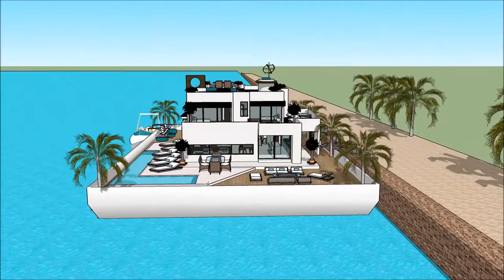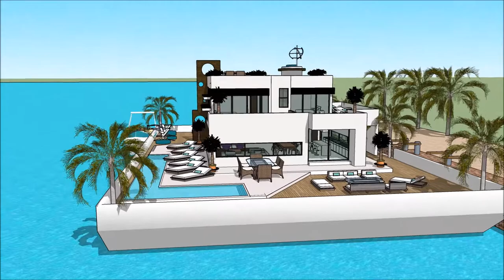Ultimate Australian floating house in Australia floating house dream design concept on water for l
The floating house villa houseboatzania launching an innovative high-end luxury yacht floating house villa mansion home design potentially as a display of exhibition of the Ultimate Australian floating house in Australia   floating house dream design concept on water for l.

The collection of the Floating house villa houseboatzania concept of Ultimate Australian floating house in Australia   floating house dream design concept on water for l consists of high luxury and architectural art pieces in minimalism combined with living on the waterfront of the harbour.

The floating house villa mansion yacht design has the basis to sustain living with high standards and contemporary structural design at Ultimate Australian floating house in Australia   floating house dream design concept on water for l with numerous of prospects for excessive living and celebrating the desire of life worldwide:  UK Thames London